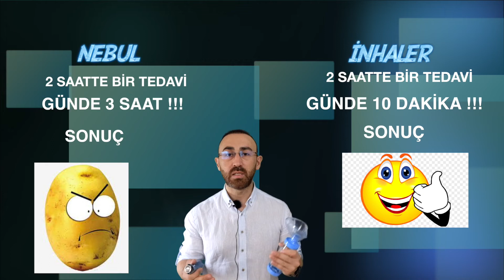İnhaler Cihazı Nasıl Kullanılır? (Buhar Makinesi, Çocuklarda Uygulama...)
Bu videoda İnhaler Cihazı Nasıl Kullanılır,  Çocukluk yaş grubundan itibaren kullanılabilen İnhaler tedavisinin Avantajlarını, Kullanım şeklinin nasıl olması gerektiğini, Nebul Tedavisi ile karşıltırmasını bulacaksınız.

Bu kanalda ÇOCUK SAĞLIĞI VE HASTALIKLARI hakkında bilmeniz gereken herşeyi bulacaksınız !
-Sağlıkta yeni trendler , uygulanabilirlik, muhtemelen sorunlar,

Konu ile ilgili diğer videolar için aşağıdaki linklere tıklayabilirsiniz ;